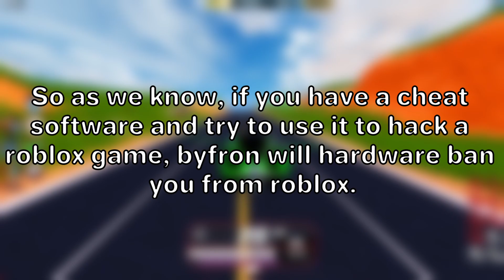Roblox Jailbreak Is Saved?!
In this video i talk about the the roblox byfron anticheat

My Laptop

Jailbreak Season 15 Rewards Prize:
Level 2: TOKYO TIRES! By Yasaph
Level 3: SAKURA TREE! By @deNolD14!
Level 4: GATE WING! By @THEDOMINATOR122!
Level 5: LANTERN WING! By @deNolD14!
Level 6: NEON SIGN! By @Poogah05!
Level 7: STANCE RIMS! By @Sharky_Cat109!
Level 8: MANGA VEHICLE SKIN! By @Ickleon37!
Level 9: SAKURA RIMS! By @deNolD14!

🏅 Level 10: THE SHOGUN by @DingoDoggo2
Congratulations on your first vehicle win! Optional custom skin & more included!

🥈 Top 2% of players will win the KANAGAWA TIRES by @GoldenTempezt_